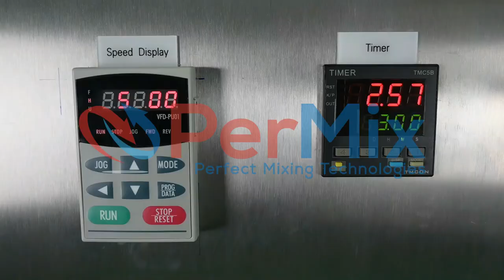PerMix Drum Hoop Mixer (Model: PDR-200) for Mixing of 200L Standard Drum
This video shows a PerMix Drum hoop mixer, built in full stainless steel, for mixing the product loaded in a standard 200L plastic drum. The mixer comes with an Electric Control Panel with variable speed control and batch cycle Timer.